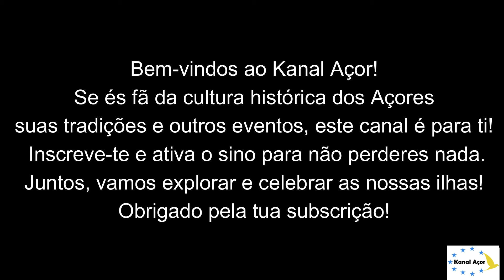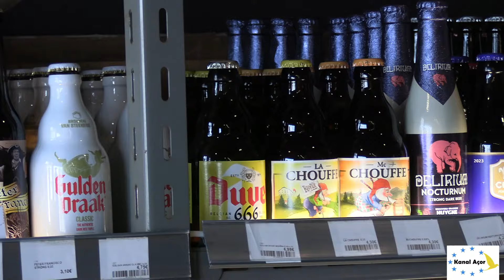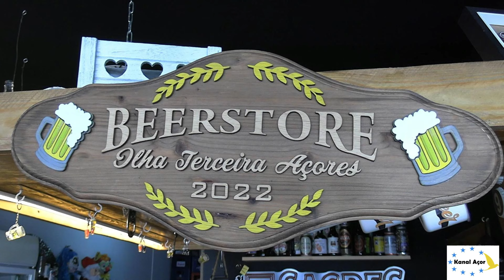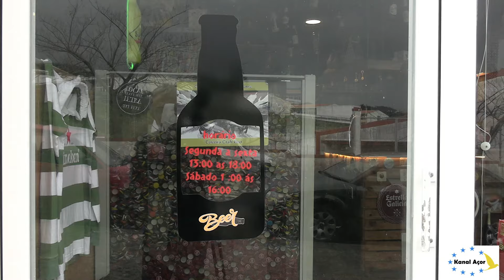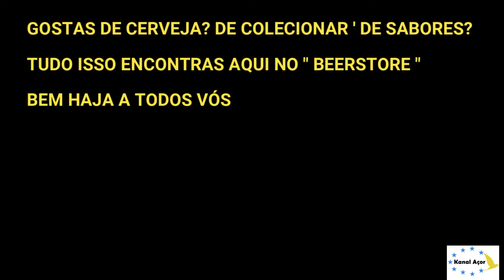DANIEL VIEIRA TEM ! 516 SABORES DE VARIAS NACIONALIDADES DE QUE?